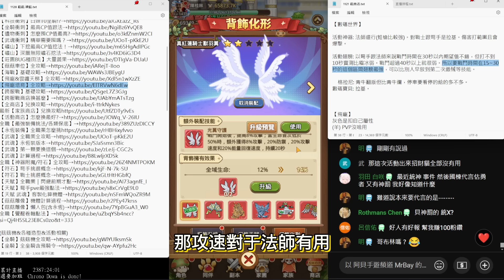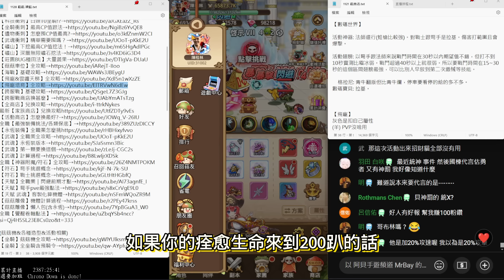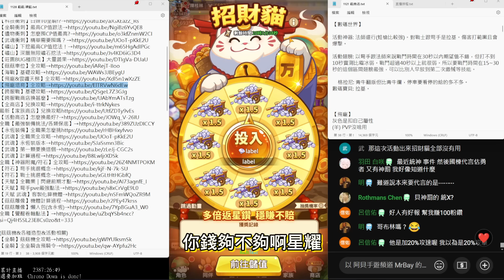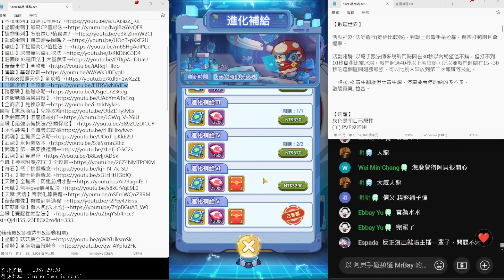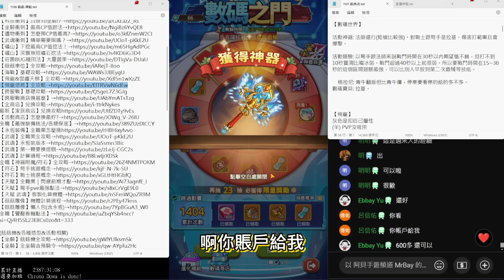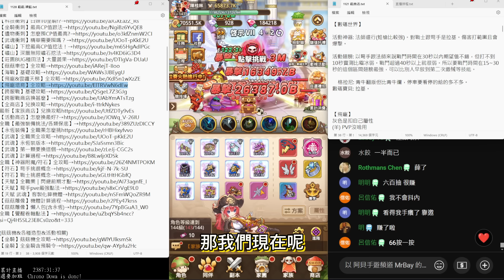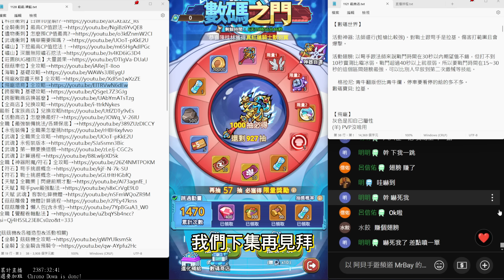【菇勇者傳說】數碼寶貝活動懶人包(有實測)！神器跟翅膀最強的地方在這裡｜真紅蓮騎士獸羽翼｜光之神劍｜格拉尼｜妖狐獸｜Legend of Mushroom｜Digimon｜22組序號禮包碼｜開服160天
★放置類型手遊→神魔三國志、快打旋風、英雄你好狗、魔鏡物語、斗羅大陸、楓之谷R等等...
★SLG策略手遊→三國志戰略版、萬龍覺醒、權力遊戲、全面屍控、率土之濱等等...
★MMORPG手遊→天堂、RO仙境傳說、HIT2、星球重啟、二之國等等...
★硬核手機遊戲→、FFBE幻影戰爭、無期迷途、核芯等等...

★高難度挑戰類型遊戲→艾爾登法環各種變態挑戰 例如：只用火把通關、裸裝通關或1等通關等變態挑戰，隻狼、黑暗靈魂1 2 3、血源詛咒、仁王1 2、P的謊言、墮落之王2、臥龍、Only up。
★恐怖遊戲→惡靈古堡4重製版:只用小刀通關、絕命異次元重製版、絕命精神病院1 2、。
★休閒娛樂類型遊戲→霍格華茲的傳承、薩爾達傳說:王國之淚。